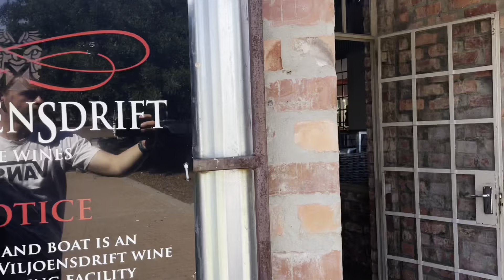Cape Town Adventures